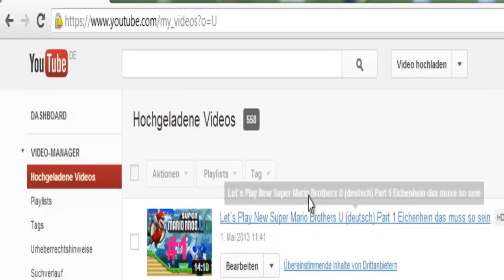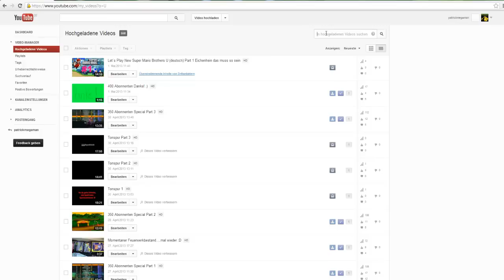Schon wieder Infos xD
So, ich hoffe das reicht jetzt so langsamen mit Infovideos :D